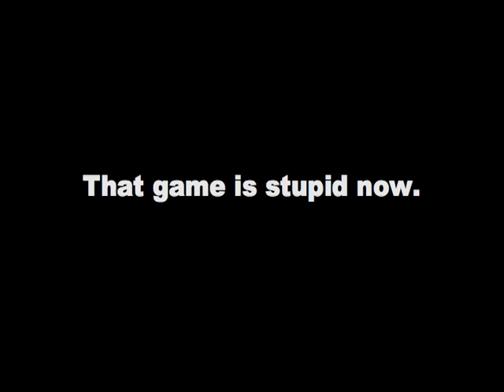Shim & D'rothy: New Video Game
Animated sequence from the live show "Shim & D'rothy: Comeducational, Learntastic, Glocal Variety Show" which debuted at Go Comedy! Improv Theater on October 8, 2009. Music and video by Ryan Parmenter.  Second Life character creation and video capture by Ryan Parmenter and Carrie Hall.